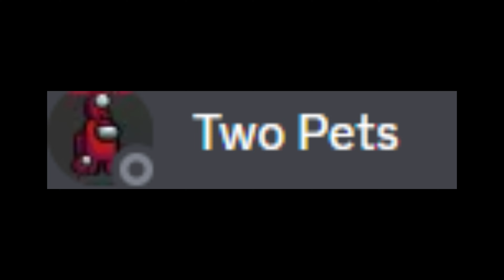I interviewed the creator of PBBV in Gorilla Tag! (chippdbanjo)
In this video, I interviewed the creator of PBBV, chippdbanjo. I got a lot of info from this interview, and I hope you did as well.
Credits for the thumbnail: two_pets (Discord)